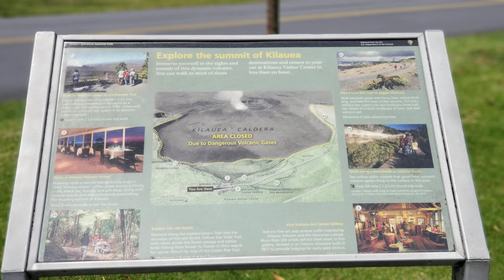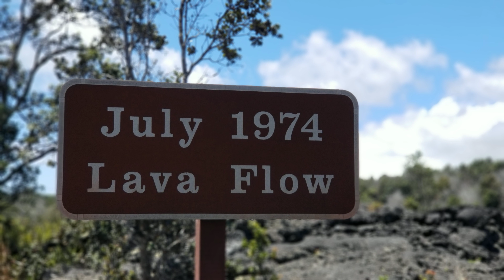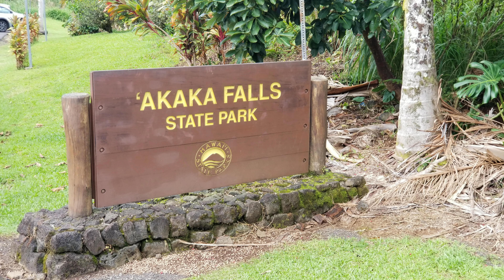The Hawaiian Escape! April 2019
✩ Support us for FREE when doing your normal shopping on Amazon
This was my first trip to Hawaii, and missed not having the rest of my crew there with me.

Vehicles:
2009 Ford F-250 Super Duty Power Stroke 6.4L V8 DI 32V OHV Sequential Turbo Diesel Automatic 4x4, EGR DPF & Muffler Deleted, S&B CAI Kit, SCT X4 with Custom Tunes. Rough Country 3-inch Lift & 35-inch Tires.
2017 Jeep JKU Sport  3.6L V6 24V VVT 4x4 S&B CAI Kit, Superchips 3876 Programmer
Trailer:
Currently Looking
Communications:
Baofeng Radio UV-5R MK5 8W 2019 Mirkit Edition
BaoFeng SRH805S SMA-F Antenna
Camera gear we currently are using:
Drone Equipment:
DJI Mavic Air
DJI Mavic Air Car Charger
Go Pro Equipment:
Go Pro Hero 5 Black
Extendable Stick
Suction Cup Mount
Flexible Clamp Mount
Phone Equipment:
Note 8 (Mostly Pictures)
Rode VideoMic Me
Fantaseal Pistol Grip Phone Holder
Stalk us on your favorite Social Media sites:
Laptop (Line-X’ed):
Lenovo Yoga 720